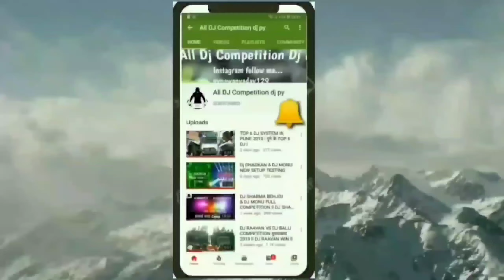DJ AN 45 BASS KI STENDING 2023 ll DJ AN FULL PUBLIC CROWD KAWAD YATRA 2023